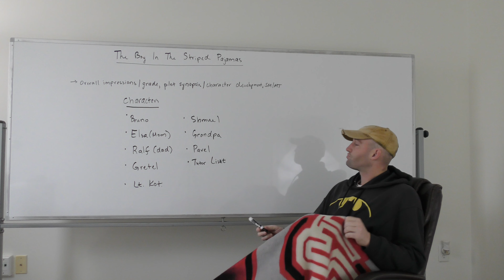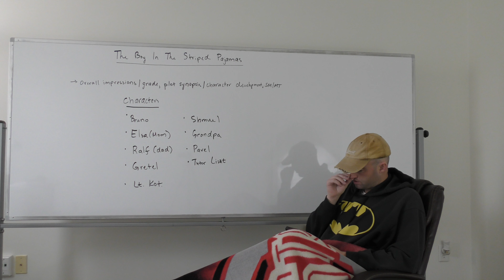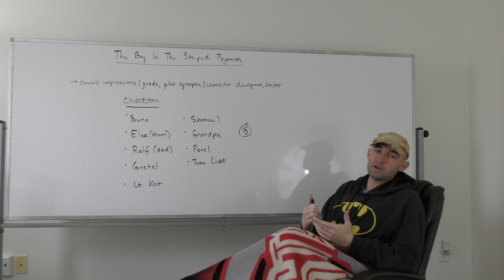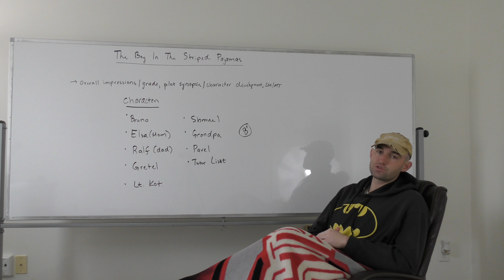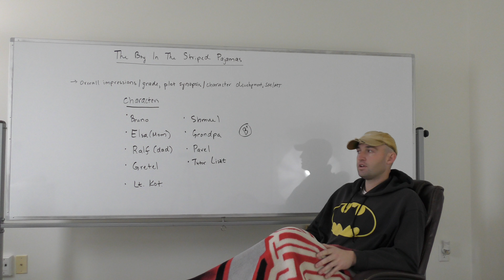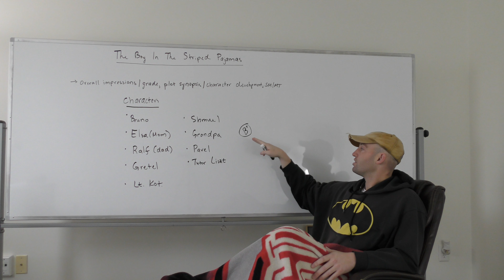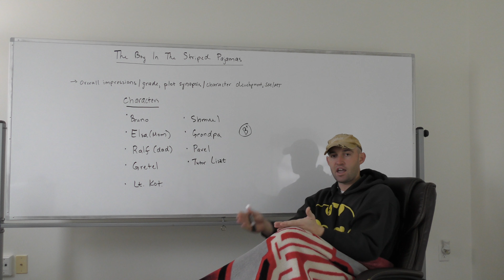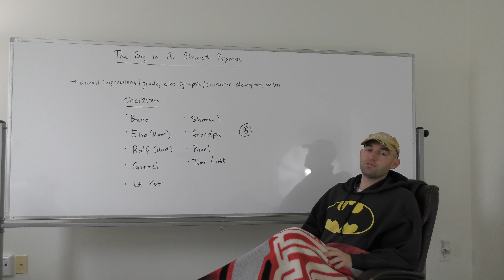The Boy In The Striped Pajamas Movie Review